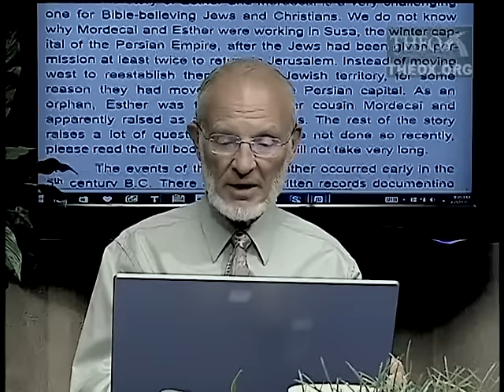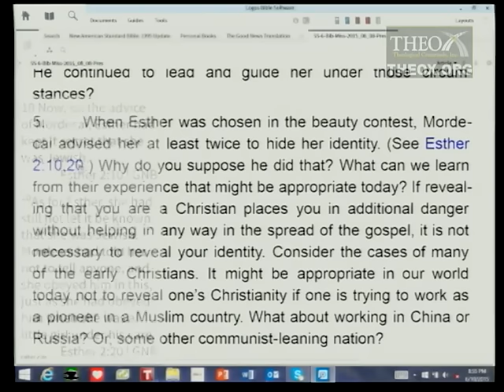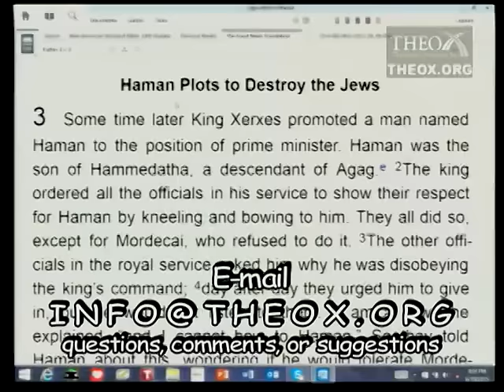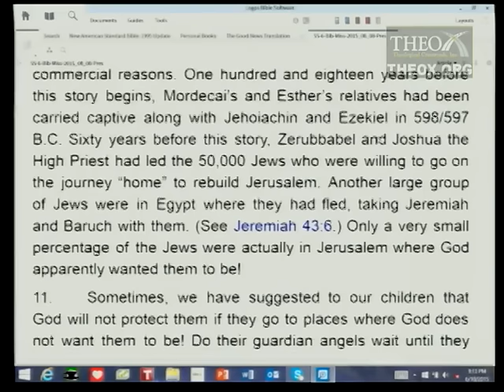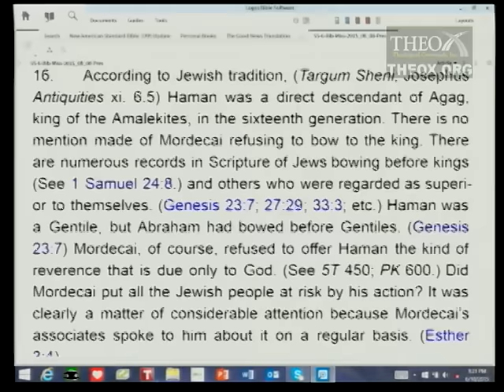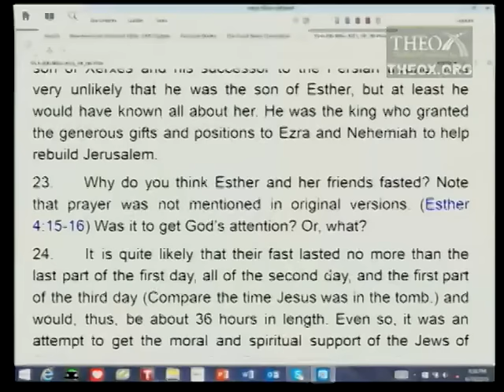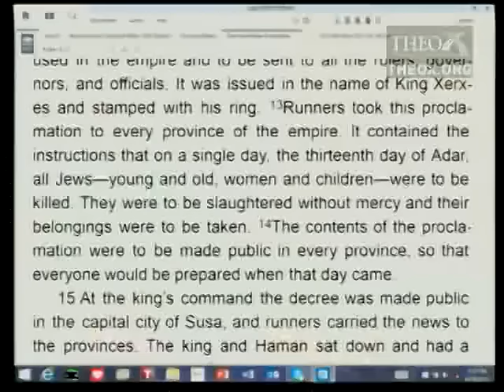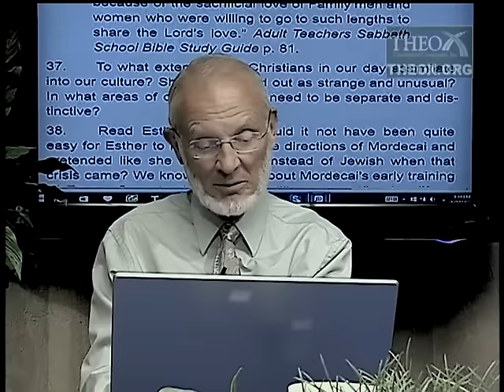6. Esther and Mordecai (August 8) Ken Hart Sabbath School 2015 Q3 L6 "Biblical Missionaries"